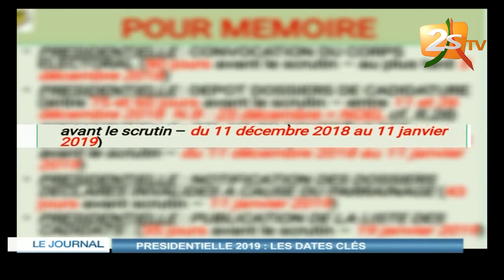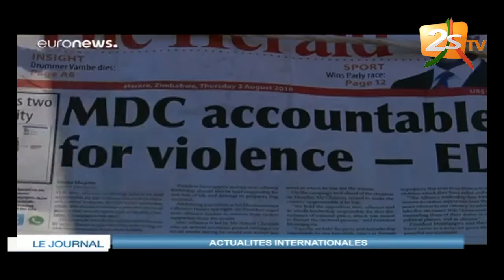JOURNAL FRANÇAIS 20H DU 08 AOÛT 2018 AVEC CHEIKH DIABY